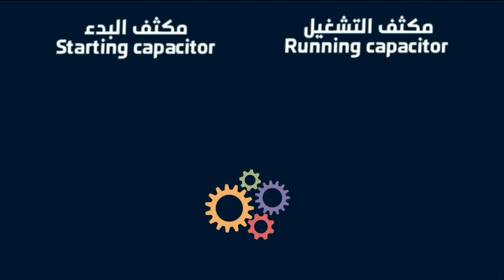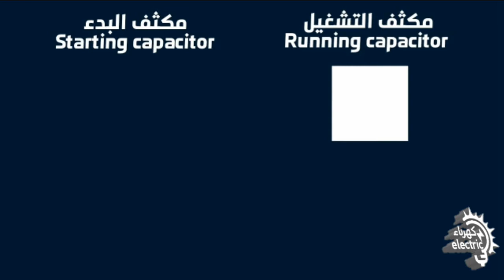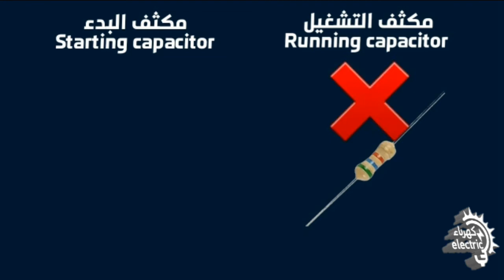الفرق بين مكثف التقويم ومكثف التشغيل | مكثف البدء ومكثف التشغيل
🌅🌅🎬فيديوهات مرتبطة بشرح هذا الفيديو🌅🌅

🌅🌅🌅🌅🌅⏰أقسام الفيديو🌅🌅🌅🌅🌅🌅
⚠إضغط على الوقت بالأزرق لتسريع الفيديو والتوجه الى الشرح المباشر
00:00 مقدمة الشرح
00:30 الفرق في التشغيل
01:00 الفرق في الألوان
01:25 الفرق في البيانات الوصفية
01:51 الفرق في السعة
02:16 الفرق في المقاومة

🌅🌅🌅🌅🌅📑النص التعليمي🌅🌅🌅🌅🌅🌅

أهلا بكم متابعي قناة الكهرباء "Electric"
دون أن نخوظ في التفاصيل المعقدة حاليا وخصوصا أننا لن نحتاجها حاليا
سنتعرف في هذه الحلقة على أبرز أوجه الإختلاف التي تمكننا من التعرف على مكثف البدء ومكثف التشغيل

أولا

مكثف التشغيل يعمل بصفة دائمة ولايتم فصله في التركيبات الكهربائية
مكثف البدء يجب فصله بعد 3 ثواني كحد أقصى بعد التشغيل في التركيبات الكهربائية.
في حالة عدم فصل مكثف البدء قد يحدث إنفجار للمكثف لذلك يجب علينا الحذر جيدا في التعامل مع هذا المكثف.

ثانيا
في أغلب الأحيان يصنع مكثف التشغيل باللونين الأبيض أو الفضي
بينما يصنع مكثف البدء باللونين الأزرق والأسود
لكن رغم ذلك علينا الإنتباه أن اللون ليس هو المعيار الوحيد لتحديد نوع المكثف
فهنالك مكثفات بدء بيضاء أو فضية أيضا مثل هذا

ثالثا
الإنتباه إلى البيانات المكتوبة على كل مكثف فمثلا
مكثف التشغيل قد نجد عبارة C B B 65 أو RC أو العبارة الإنجليزية " running capacitor"

بينما سنجد عند مكثف البدء عبارة C D 60
أو S C أو العبارة الإنجليزية
"Starting Capacitor"

رابعا
دائما مايكون مكثف التشغيل بسعة محددة وغالبا ماتكون بالمايكروفاراد
بينما مكثف البدء تكون سعته تتراوح بين قيمتين مختلفتين على الأرجح
وفي أغلب الأحيان تصنع مكثفات البدء بسعة كبيرة جدا عن مكثفات التشغيل وقد تكون بالميلي فاراد أو مايكروفاراد

خامسا
مكثف التشغيل لايتكون من أي مقاومة
بينما تتميز مكثفات البدء في كونها تتكون من مقاومة إما داخلية غير ظاهرة أو ظاهرة للعين أو حتى منفصلة يمكنك تثبيتها يدويا وهي ضرورية في مكثفات البدء

شكرا لكم وإلى اللقاء

🌅🌅🌅🌅🌅🌅📺شاهد أيضا 🌅🌅🌅🌅🌅🌅

🔴الشروحات الكهربائية
🔵المخططات الكهربائية
〽الموجز الكهربائي
📳التطبيقات الكهربائية
⚫فيدوهات خاصة

👷 دوياب شفيق

🔋 شهادة تقني كهرباء الصيانة الصناعية - التحكم الآلي والنصف آلي - الكهرباء الذكية - الكهرباء المنزلية - كهرباء الشبكة والتوليد الطاقي - كهرباء التيار المستمر .
🔌شهادة متخصص الإلكترونيك
💨شهادة متخصص البنوماتيك

🌅🌅🌅🌅🌅🌅🌅النهاية🌅🌅🌅🌅🌅🌅🌅🌅